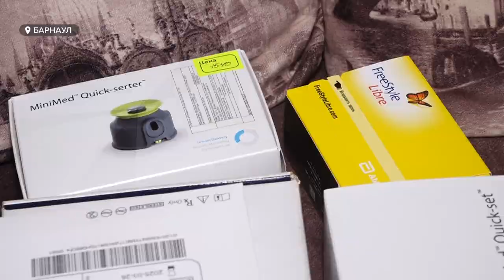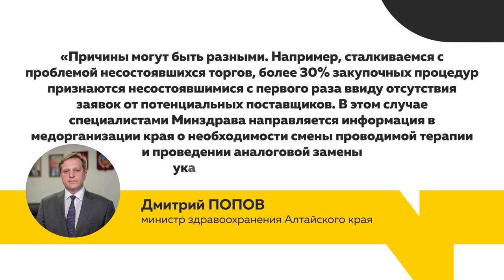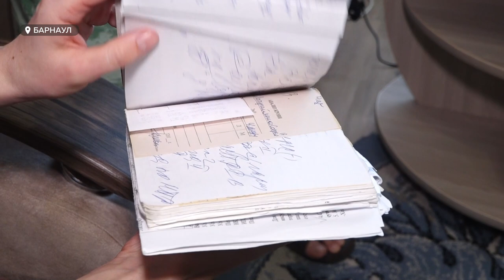Больные диабетом не могут получить необходимые медикаменты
Диабетики в Алтайском крае столкнулись с проблемой выдачи лекарств и медицинских изделий. Так, к нам обратился житель Барнаула Алексей Поступайленко, которому пришлось за свой счет покупать некоторые препараты для своей дочери. В таком же положении в конце прошлого - начале этого года оказались еще сотни родителей. Мы попытались выяснить, почему так происходит.